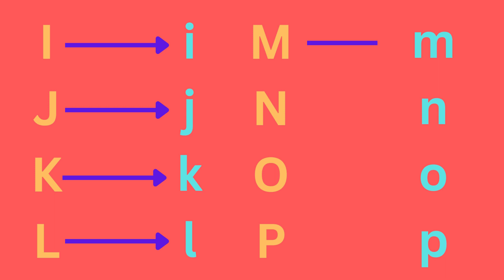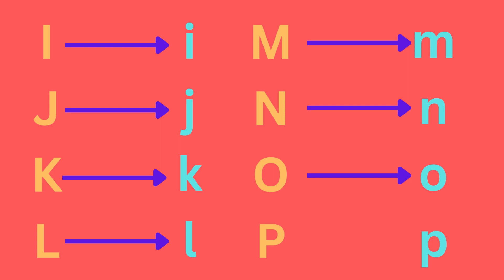A for Apple, B for Ball, ABCD, Alphabet, A to Z, ABCD Rhymes, Colors, Sketch, Phonics Song, Rhymes